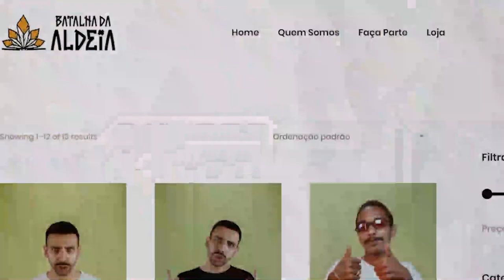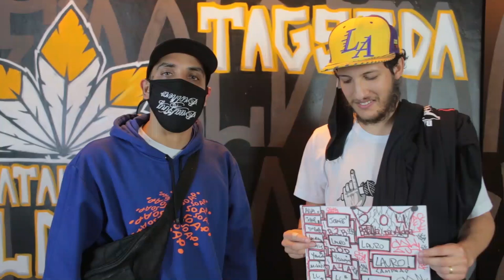ENTREVISTA COM LAURO | 204ª Batalha da Aldeia